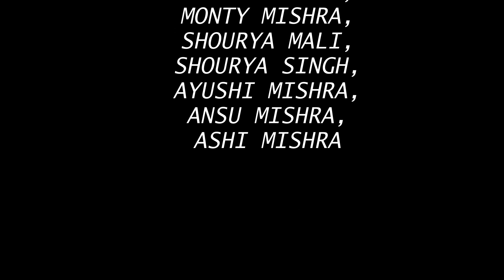SIKH a thought (short film) by small kids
Hello friend's
this short film tell us about thought's of children's and silly mistake of big people's.
if you like this video then comment your lovable part.